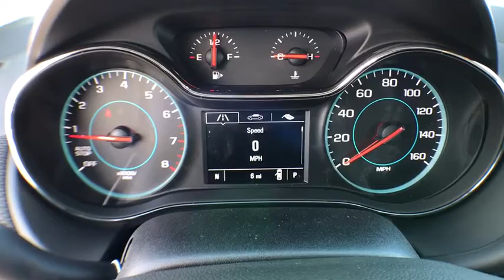2017 Chevrolet Cruze Denver, Lakewood, Wheat Ridge, Englewood, Littleton, CO CV3634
2017 Chevrolet Cruze  - Stock#: CV3634 - VIN#: 1G1BC5SM3H7200878

11001 West I-70 Frontage Road N

2017 Chevrolet Cruze LS 1.4L DOHCbrbr40/30 Highway/City MPGbrExit Kipling, Exit Ward, but Exit the GIANT Medved Autoplex. Everyone said, “Go to Medved”! Price includes applicable rebates and dealer fees of $599, excluded tax, title and licensing: $500 - General Motors Consumer Cash Program. Exp. 01/31/2017, $1,000 - Chevrolet Select Market Bonus Cash. Exp. 01/31/2017